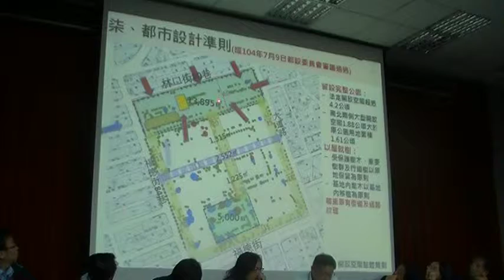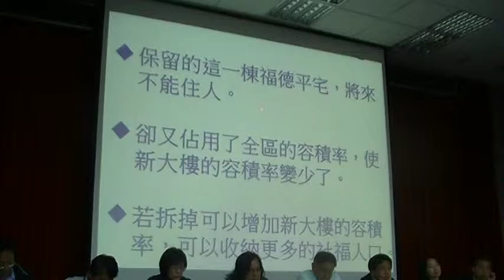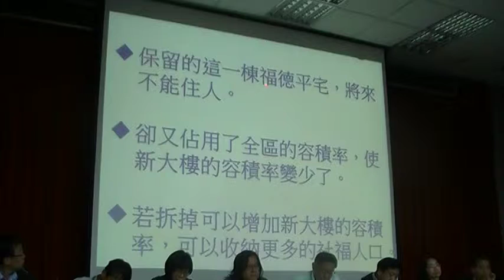孫大哥呼籲廣慈蓋大樓無法緊急避難應該將安全放第一拆除剩下的一棟平宅MOV0AB